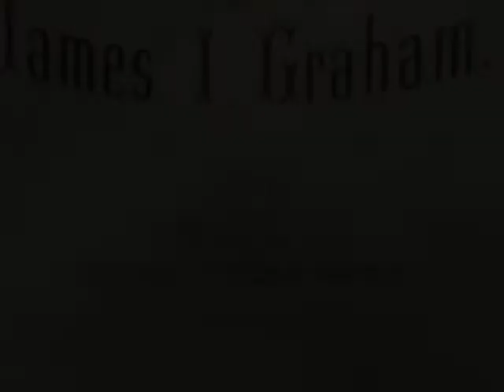General Burnside s Grand March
Written by James I. Graham in 1861, this is one of at least five marches written during the American Civil War and dedicated to Ambrose Burnside, who rose to the rank of Major General in the Union Army and even briefly (very briefly) commanded the Army of the Potomac.  This march was published by T.W. Wood of Newport, Rhode Island. Burnside would go on to serve as the 30th Governor of Rhode Island and then one term in the United States Senate.

Photos and sketch from the Library of Congress online archives.